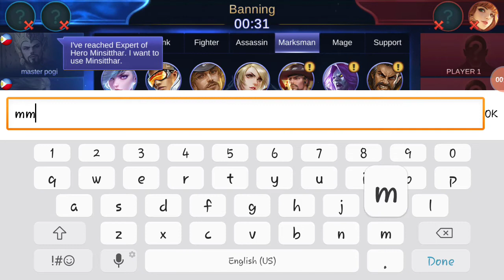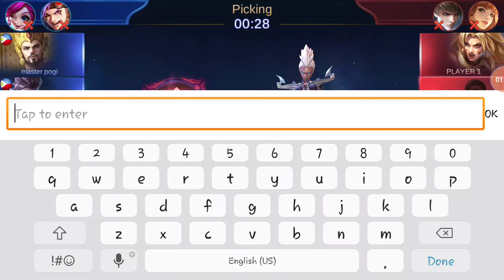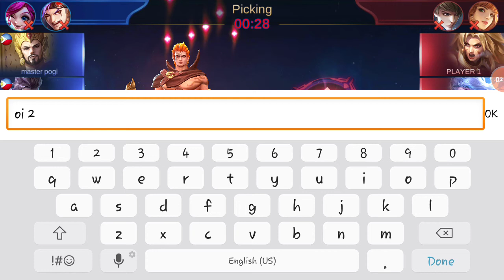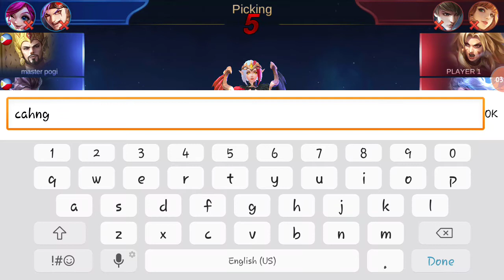Ganto pala kalupit si claude